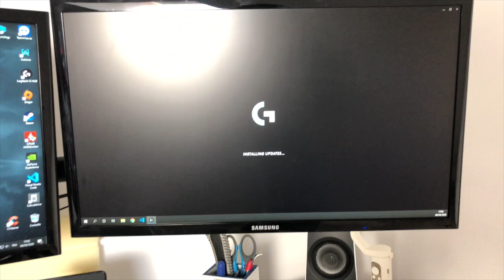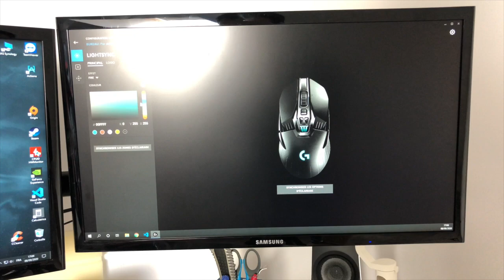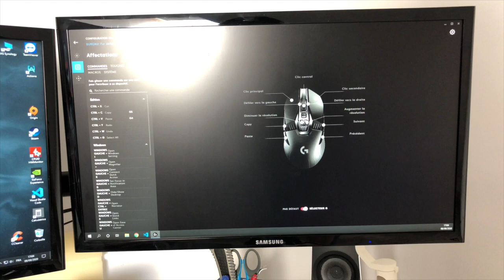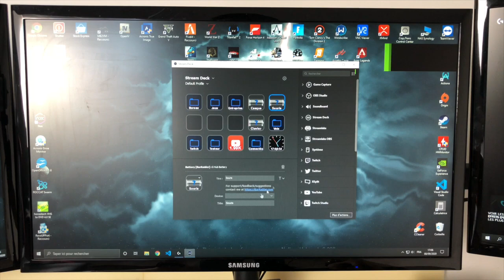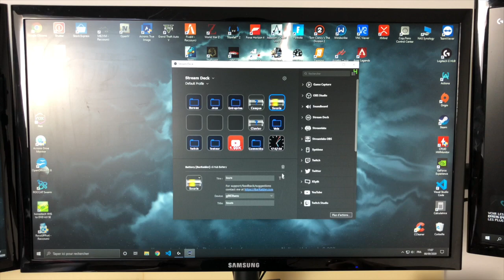Logitech G903 LIGHTSPEED Souris Gamer sans Fil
▼▼ Lien ▼▼
Souris Gameur

▼▼▼▼-DESCRIPTION-▼▼▼▼

▼▼ Ajoute Moi !! ▼▼